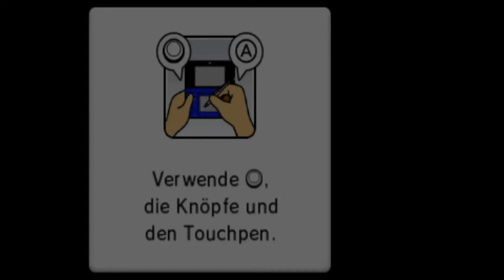Mario Party: Island Tour Minispiele - Hammerbammel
Minispiel-Art: Standard
Deutscher Name: Hammerbammel
Englischer Name: Spin and Bear It
Spieler: Toad, Waluigi, Yoshi und Bowser Jr.